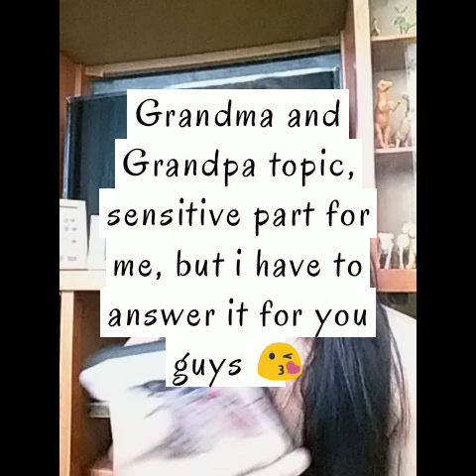Q&A tayo | daming komersyal | 1 take lang | Clau Bucaled Ph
** music **
I'm in love with a monster
By: Fifth Harmony

Dizzy
By: Joakim Karud